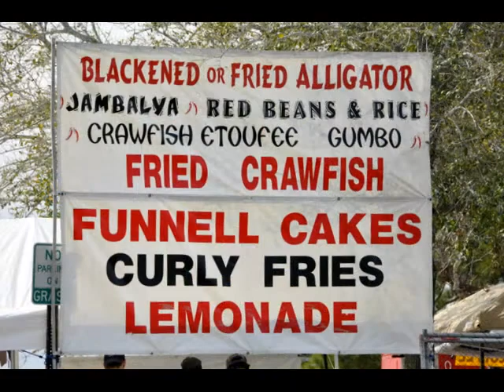Southeastern Wildlife Exposition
February 2009 Southeastern Wildlife Exposition in Charleston South Carolina